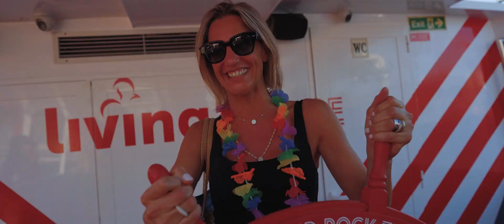Porto Party Boat — Living Cruise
𝗢 𝗠𝗲𝗹𝗵𝗼𝗿 𝗣𝗮𝗿𝘁𝘆 𝗕𝗼𝗮𝘁 𝗱𝗼 𝗣𝗼𝗿𝘁𝗼!

Junte-se à melhor festa de barco no Porto para uma viagem no Rio Douro embalada pela melhor música do nosso DJ a bordo, acompanhado das melhores bebidas e cocktails.